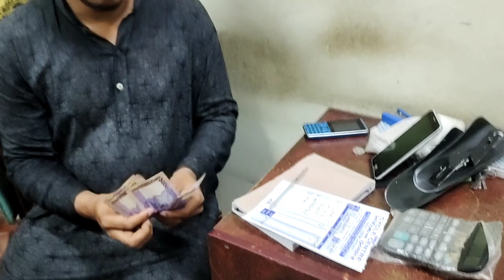রমজান মাসেও নামাজ রত অবস্থায় সাইকেল চোরি,এত পর যা হলো,কয়েকজন ভাইয়ের সহযোগিতায় নতুন সাইকেল কিনেদিলাম